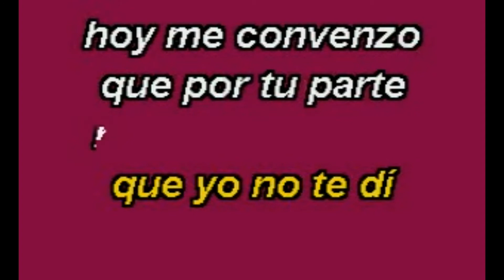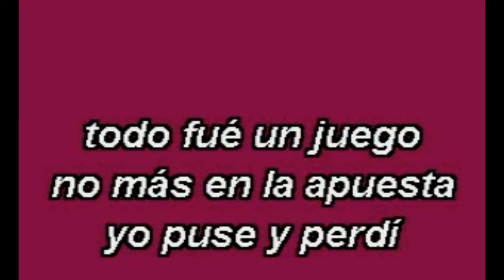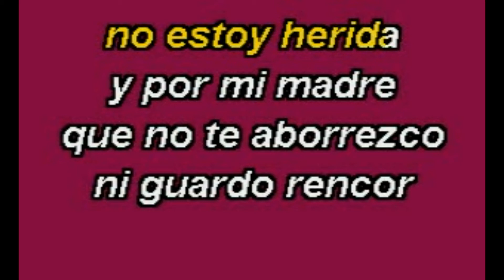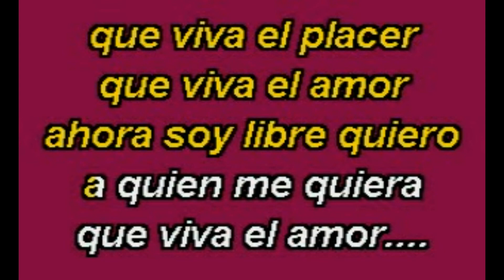Maria Luisa Landin - Amor Perdido (Karaoke Lyrics) NUEVO!!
Maria Luisa Landin - Amor Perdido (Karaoke 2018 Lyrics)